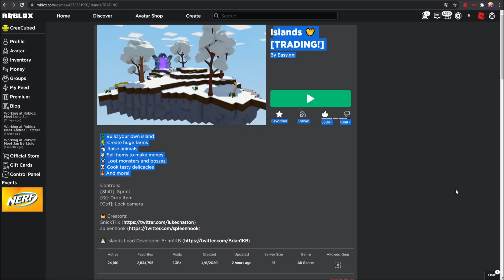ТРЕЙД ОБНОВЛЕНИЕ В ОСТРОВАХ! Роблокс скайблок!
Новое трейд обновление в островах! Мы его ждали ОЧЕНЬ долго и теперь оно вышло!
-Дискорд сервер:
Что такое роблокс скайблок? Роблокс скайблок или острова ( По-английски Roblox islands) - это игра про развитие на маленьком острове. Со временем вы начнете выращивать пшеницу, чтобы заработать деньги, чтобы купить еще больше семян. Также вы можете делать специальные "автофермы" для автоматизации разных процессов, допустим добычи железа после получения третьего верстака. Имеются очень редкие предметы, использующиеся в крафтах очень полезных автономных машин, оружия. Существуют секретные предметы, которые игроки любят коллекционировать. Также в режиме есть собственная экономика и система оборота денег. Присутствуют специальные вендинг машины, которые можно поставить на своём острова и обменивать предметы на деньги или наоборот.

🌲 Build your own island
👩‍🌾 Create huge farms
🐔 Raise animals
💸 Sell items to make money
⚔️ Loot monsters and bosses
👨‍🍳 Cook tasty delicacies
🔥 And more!